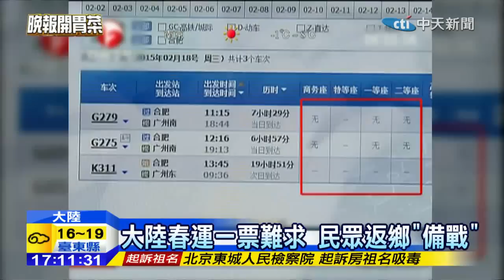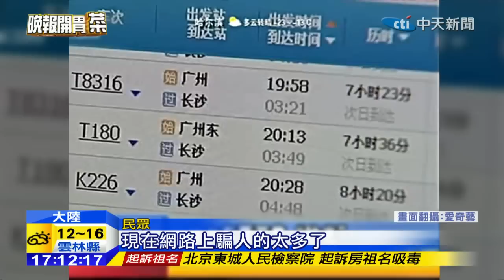20141222中天新聞 正妹PO文求買春運票 2分鐘獲8張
長相好看的人，真的比較佔優勢嗎，大陸廣州的一位90後正妹，由於春節期間的返鄉的車票一票難求，她上網PO文求救，沒想到文章一發，竟然有4千多個回覆，讓她在短短兩分鐘的時間，得到了8張車票。